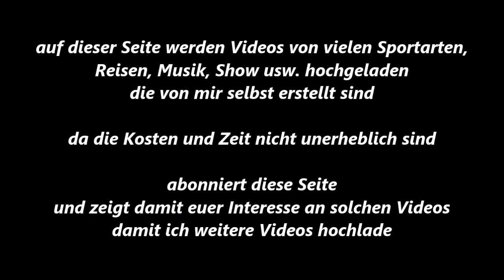Boxen * Gelsenkirchen * M. Amadu * MLK Aachen vs. S. Parlak * RF Oberhausen